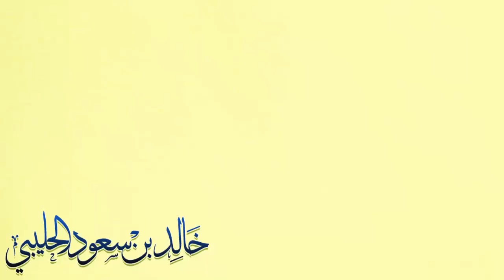مخلوقات ذوي الخلايا الأحادية - الباحث خالد سعود الحليبي